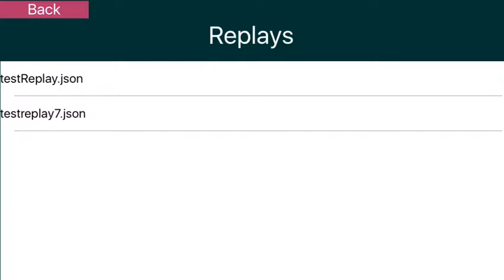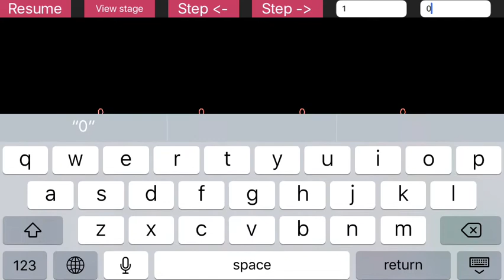Super Smash Clash 2 Replay Test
I just finished my 27th livestream of the development of Super Smash Clash 2! So far there are many features, but I really wanted to highlight this one on this channel.

First, all games automatically save to your phone. You can then watch the replay later.

Second, the game can handle "undos" or essentially go back in time. You can see this feature in the debug mode filmed in this video. This will be used for bluetooth and online multiplayer syncing and for reducing input lag.

The playlist to the livestreams are here. I'm trying to get Google to automatically update this list, but they seem to hate me. I'll try to update the list periodically.